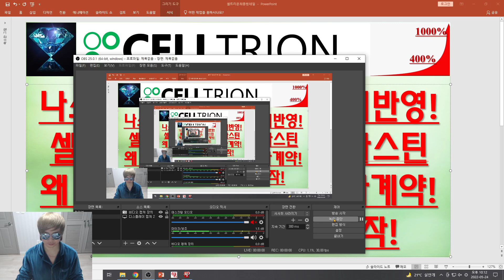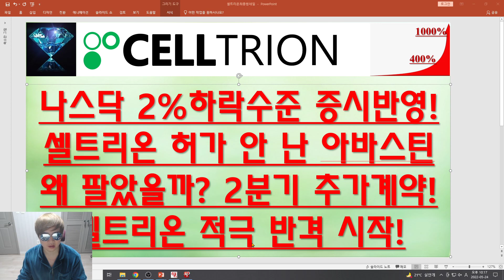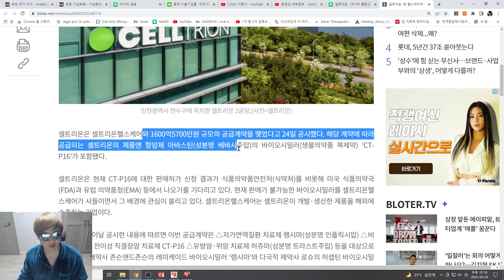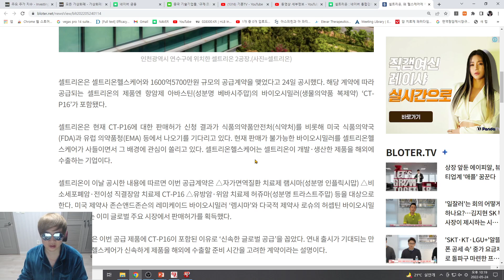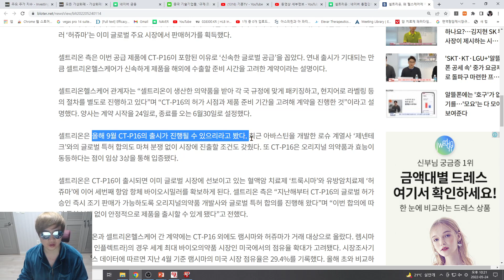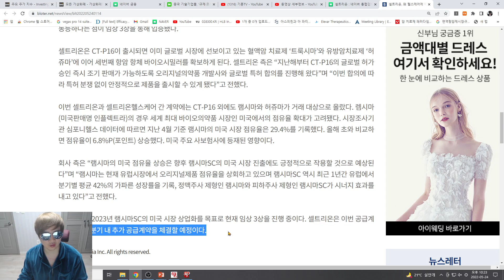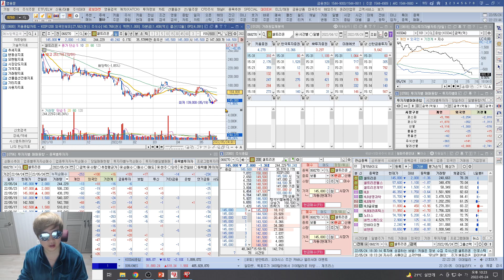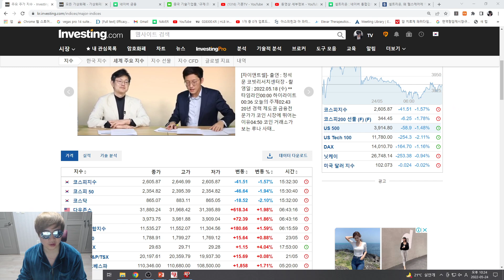[주식투자]셀트리온(나스닥 2%하락수준 증시반영!셀트리온 허가 안 난 아바스틴왜 팔았을까? 2분기 추가계약!셀트리온 적극 반격 시작!)